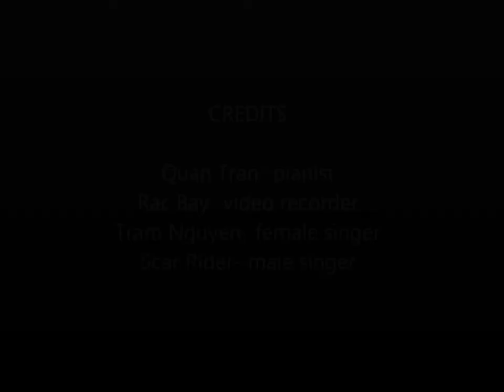"Just a fool" - Christina Aguilera & Blake Shelton (covered by Tram Nguyen and Scar Rider)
"Just a fool" is a song from Xtina's newest album - Lotus.